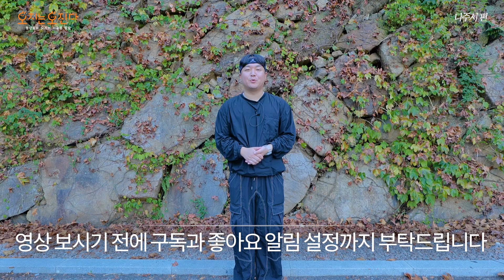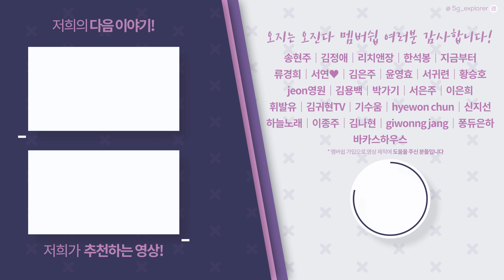"진짜 깜짝 놀랐습니다" 텅 비어있는 로또나 다름없는 이 시골집, 직접 들어가보니 더 놀랍네요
* 시골의 예쁘고 신기한 장소 소개 받습니다 위 메일로 연락 바랍니다!

Amazing Korea Country Cottage House Tour

👨저희 '오지는 오진다'가 드디어 유튜브 멤버쉽을 오픈합니다!👨
멤버쉽 가입 버튼을 통해 만나보세요!

오지는 오진다 입니다!
오늘은 저희가 나주에 다녀왔습니다

바로 구독자님께서 연락을 주셨는데
이 시골집을 구매하시게 된 계기가
정말 특별하더라고요

국내에 단 한 마리뿐인
설카타 거북이와 더 넓은 곳에서 생활하기 위해서
이 시골집을 구매하셨다고 해요

현재는 리모델링 전이지만
집 자체가 규모도 크고 공간도 많다 보니까
어떻게 리모델링 하든
예쁘게 나올 것 같더라고요

이 넓은 공간 중에서
거북이가 살 집이 생긴다니
너무 놀랍죠?

동물을 사랑하시는 분들은
정말 엄청 부러우실 것 같은데
강아지를 마당에 풀고 키워도
강아지들이 너무 좋아하는데
나만의 집이 생기는 거북이는
얼마나 더 좋을까요?!

이 시골집이 곧 리모델링이 된다고 하는데
리모델링이 되면 저희가 다시 한번
소개해 드리도록 하겠습니다

▼설카타 거북이를 보고 싶으신 분들은 아래 링크 클릭!▼

혹시라도 다른 구독자님들도

예쁜 시골집이라던지 신기한 장소를 소개하고 싶다면

이 공간의 자세한 내용은 영상을 통해서 만나보세요!

시골에 많은 사람으로 북적북적하는 날까지